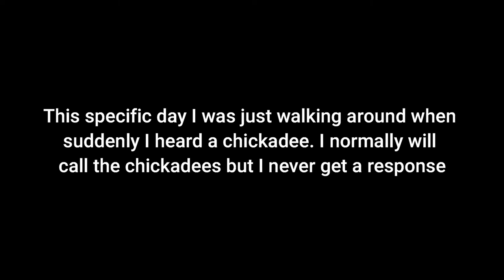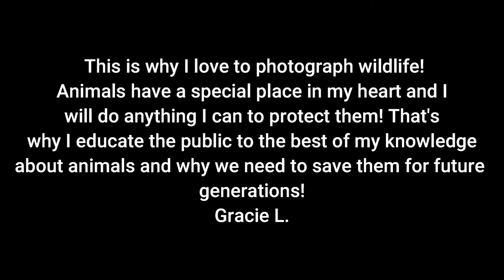I Made A New Feathered Friend!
Today I am going to be sharing my amazing encounter with my new friend!